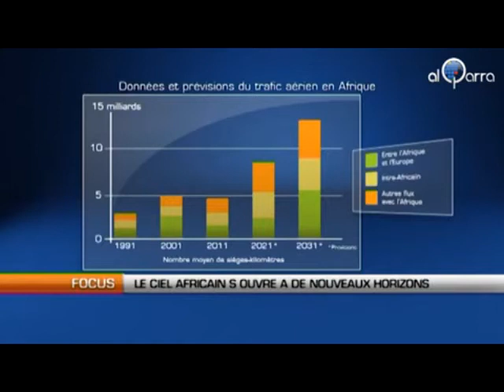Le ciel africain s'ouvre à de nouveaux horizons